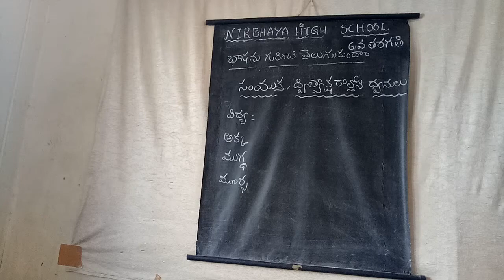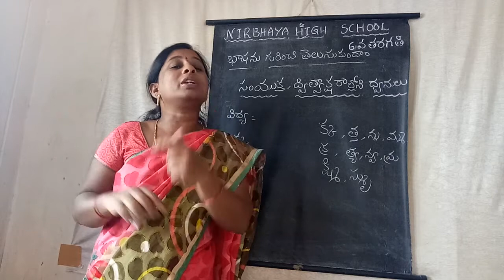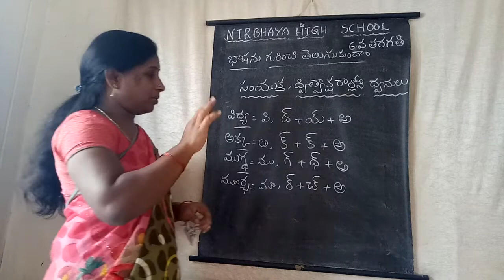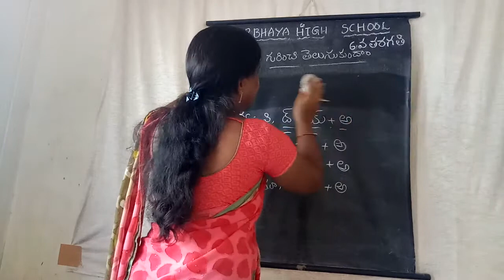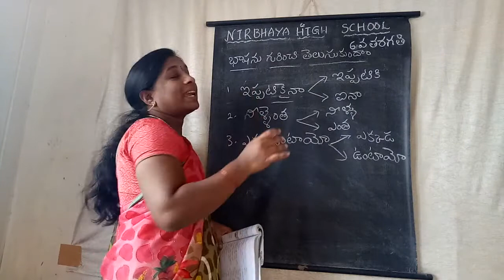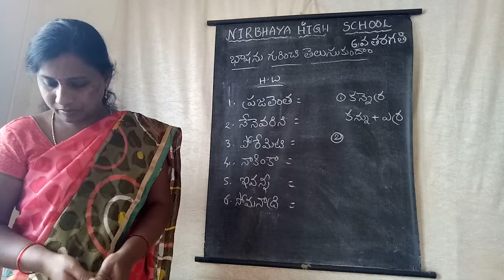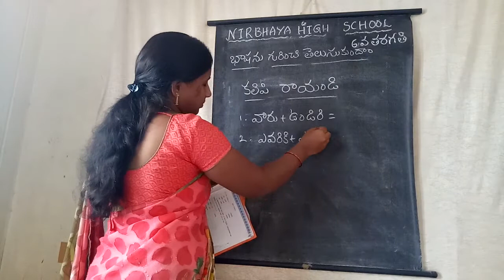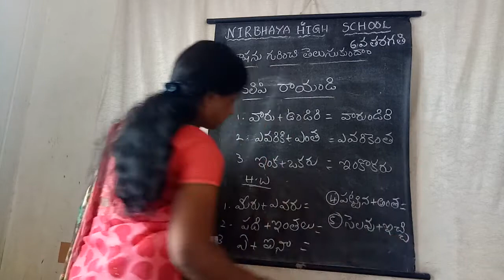6th ls no.9 grammar part